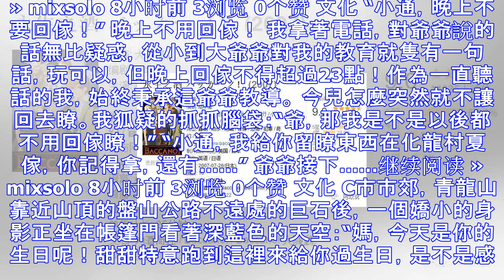最值得刷5遍的動漫！但很少有人知道這部經典之作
今天說的這部番有些燒腦，並非劇情燒腦，而是結構燒腦。 它的結構甚至可以說是有點亂，你可能連看5、6集都搞不清楚到底在講什麼。 不過，當你耐心看完之後就會感嘆，原來動漫還可以這麼看！ 它就是—— 《永生...